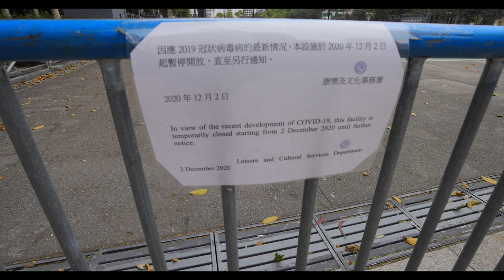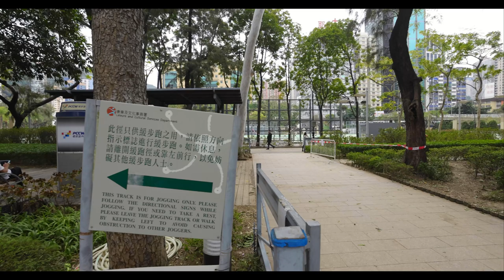4K Lunch Walk at Victoria Park 2021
4K Lunch Walk at Victoria Park 2021, quick walk before back office.
01:36 Football court close because of Covid-19
04:21 Birds - Streptopelia, can see anywhere is park
08:03 Tennis court close because of Covid-19